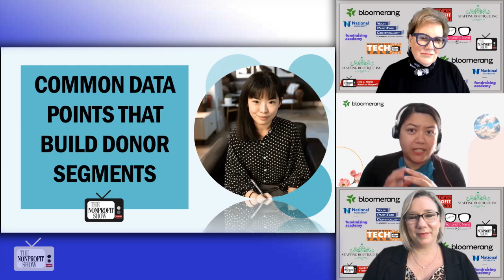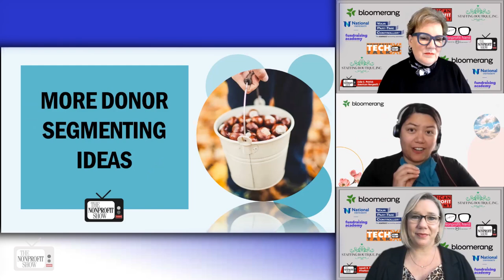Segmenting Nonprofit Donors (Fundraisers help)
Knowing who and where donors are on your fundraising highway will make a huge difference in your nonprofit's success.  Bloomerang.co describes the donor segments which are most common and those that need special attention and management in this super highway learning segment with Marketing Manager Diana Otero.